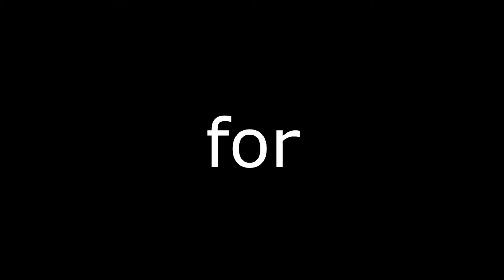[] UHC Highlights EP.2 [] "RECORD BREAKING DIAMONDS?!" []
✬not really highlights but w/e gf xd
✬Pack(s)✬5 likes if you really want it because I cba to upload it to mediafire